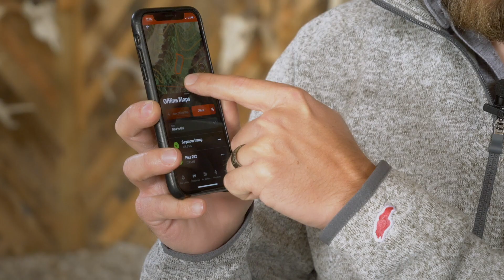Saving Entire Maps with onX! No Cell Service? No Problem!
Matt Drury does a quick play by play of how onX can be used to help your hunt, even when you don't have any service!